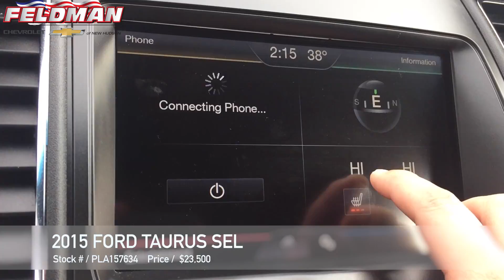Ford Taurus New Hudson MI PLA157634